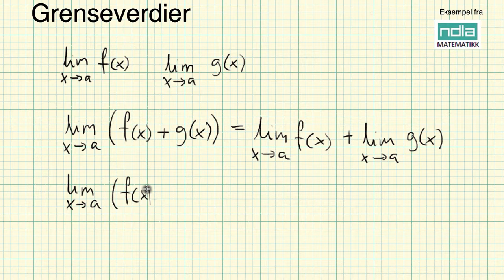Matematikk R1 Grenseverdier regneregler